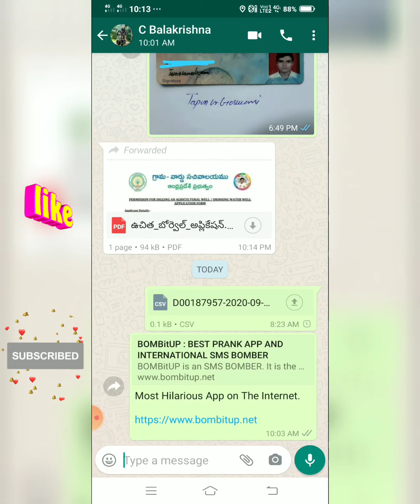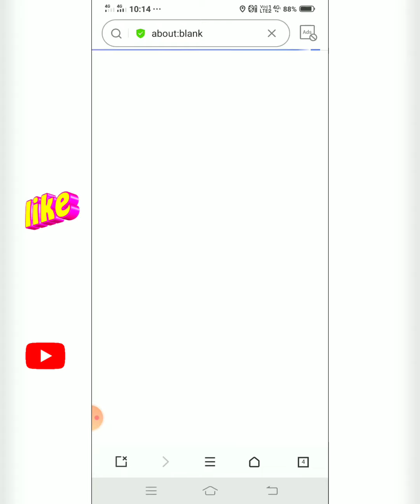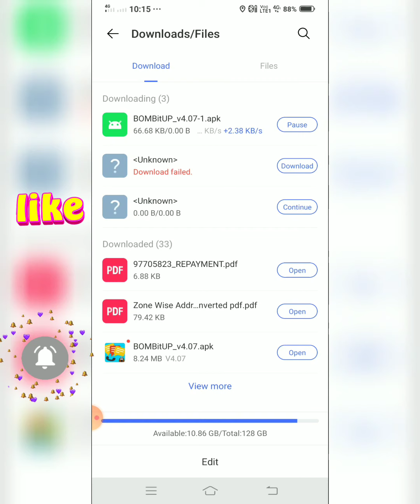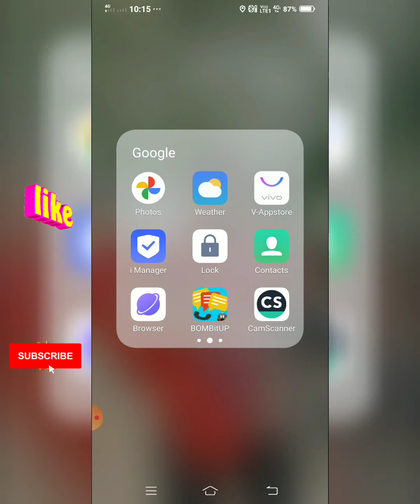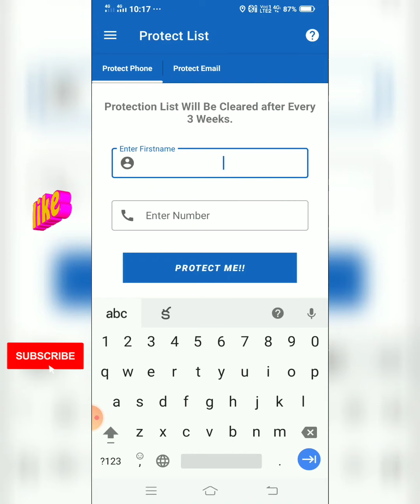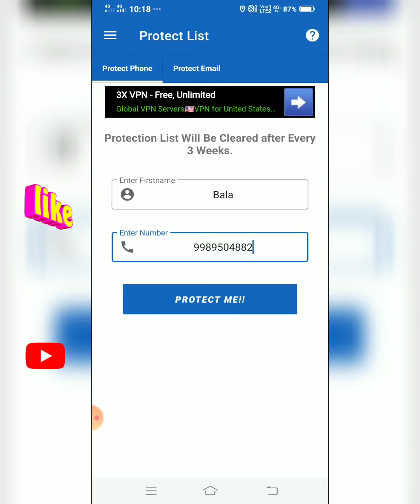Send unlimited messages to friends Prank App telugu | Prank App Bombit up details 2020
App Link :

Most Hilarious App on The Internet.